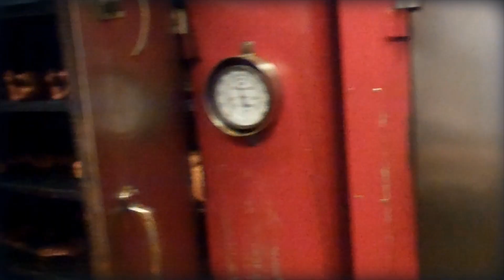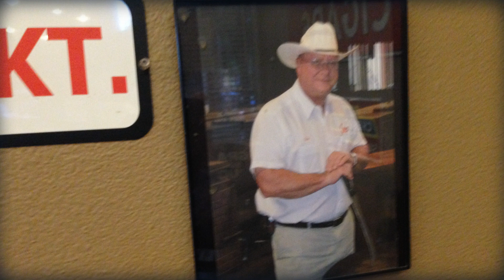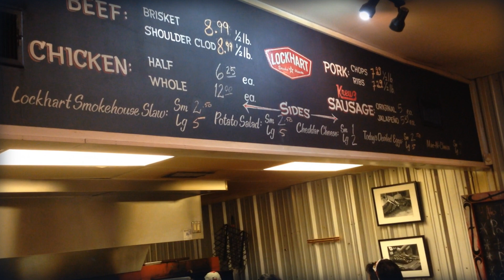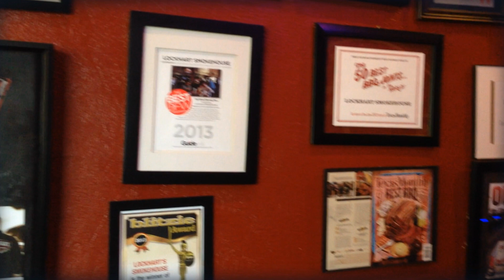Texas BBQ & Lockhart Smokehouse (Sauce Trick)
Texas BBQ defined with a visit to Lockhart Smokehouse in / near Dallas.   What is Texas BBQ? And a nifty Sauce Trick from Eddie Dee's Crossroads BBQ. Jalapeno sausage from Kreuz Market.

BarbecueTricks is a website and video series that investigates tips and tricks to help your outdoor cooking.

Category
Food Home & Garden Learning & Education
Host/Producer/Director:
Bill West
Written by:
West
License